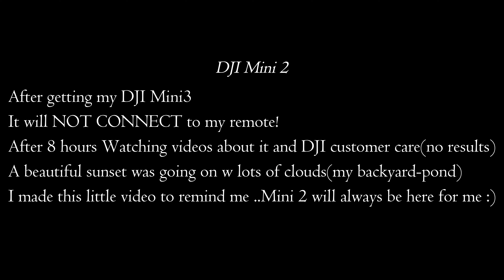Sunsetting earlier ... Summer coming to a End! (My backyard-)Dji Mini2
After buying my DJI Mini 3 ..it wont connect to my RC and a issue firmware updating is keeping me grounded..So after all day on DJI support and watching YouTube videos trying to solve my issue I gave up for the day and noticed the sunsetting w beautiful clouds rolling by so DJI Mini 2 came out and got a great view..Enjoy!